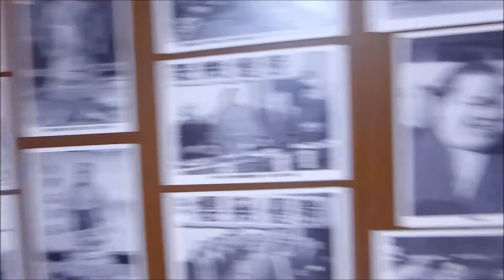第53代横綱琴桜記念館 鳥取県倉吉市 白壁土蔵群